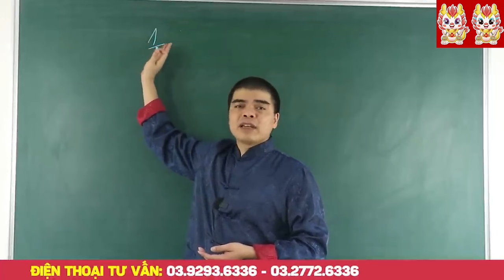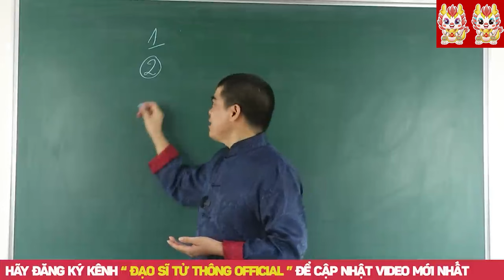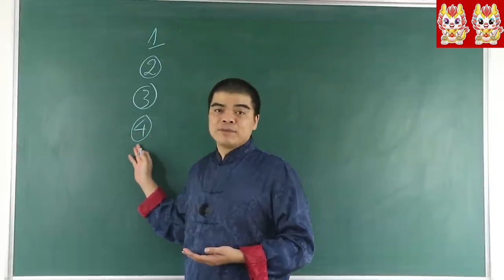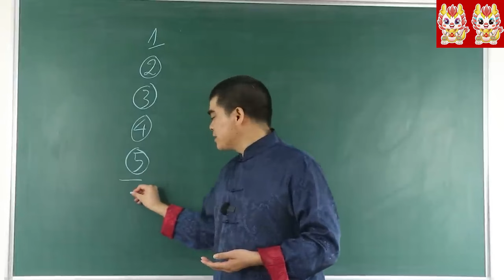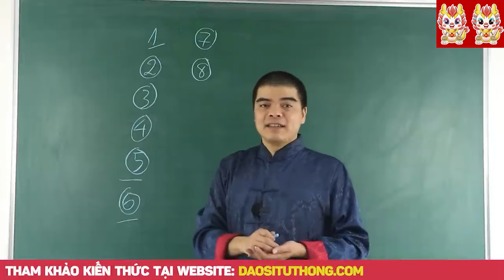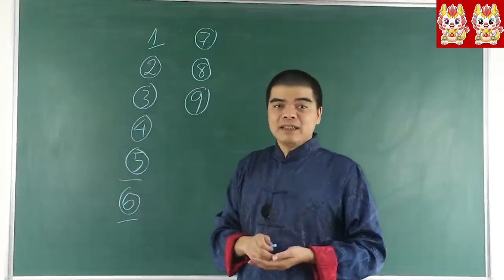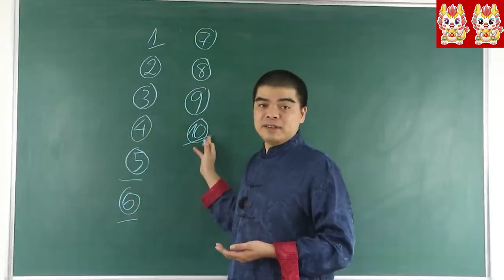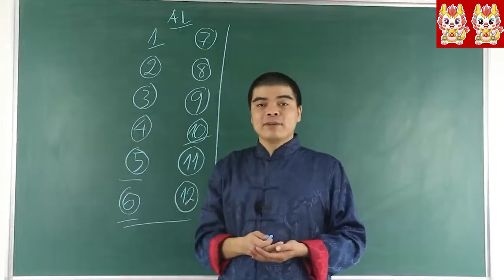Đoán vận mệnh kiếp trước và kiếp này theo tháng sinh âm lịch Cực kỳ chính xác